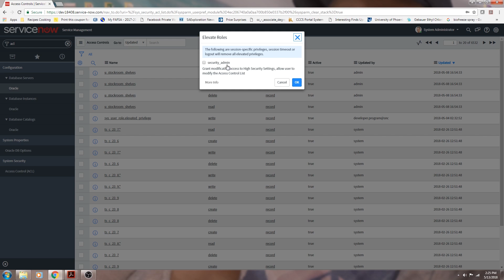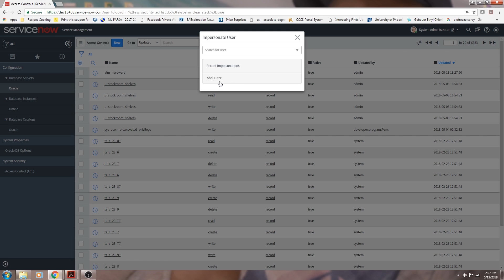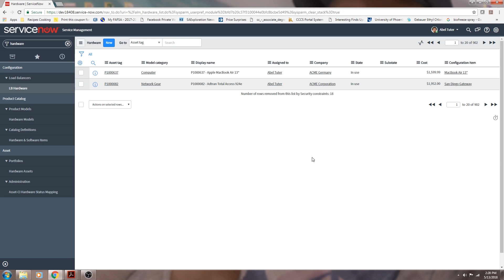Creating a List View Filter Using an ACL - ServiceNow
In this video I show you how to create a list view filter using an access control list (ACL) in ServiceNow.

Presented by: Laurence Tindall
Application: ServiceNow